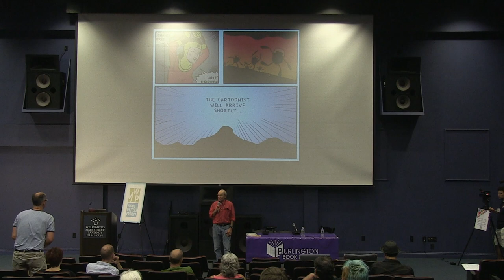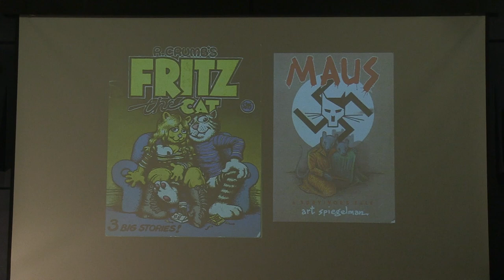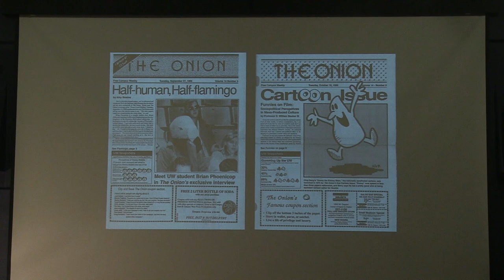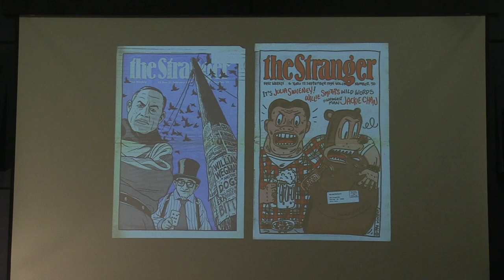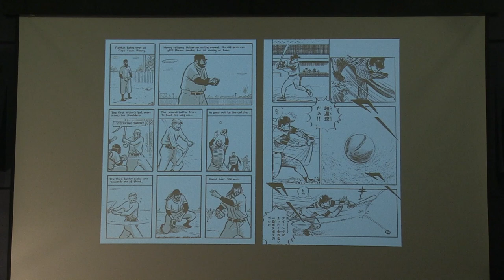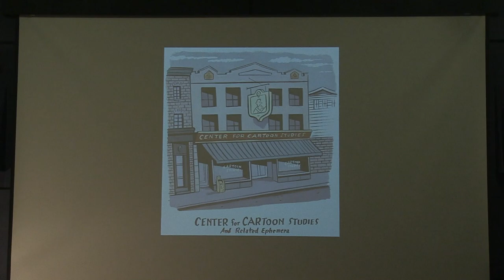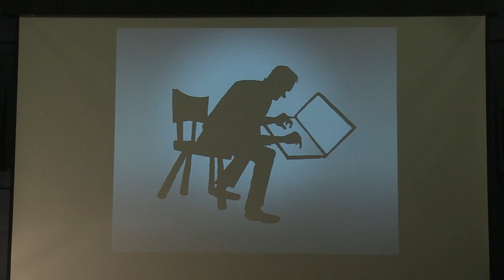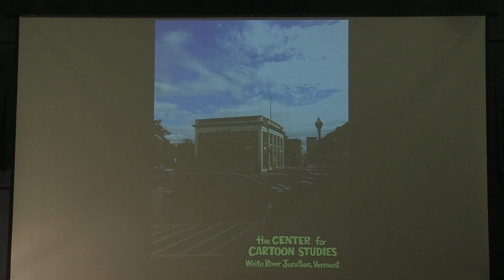Burlington Book Festival 2013: James Sturm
Eisner Award-winning cartoonist and educator James Sturm gives a multimedia presentation entitled "James Sturm: A Cartoonist's Course- Thoughts about creating and teaching comics from the co-founder of The Center for Cartoon Studies and author of Market Day and Adventures in Cartooning."